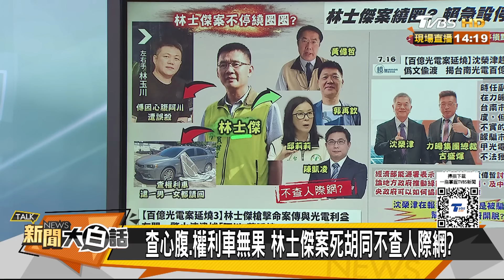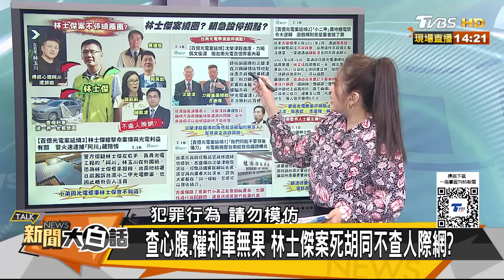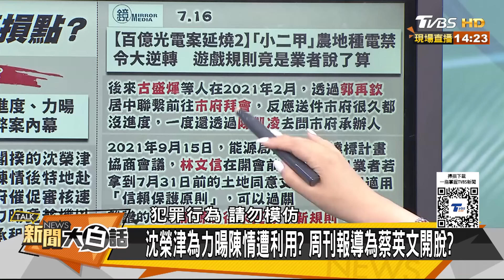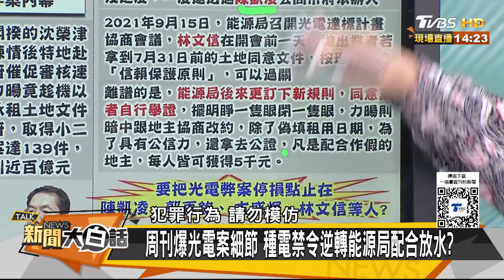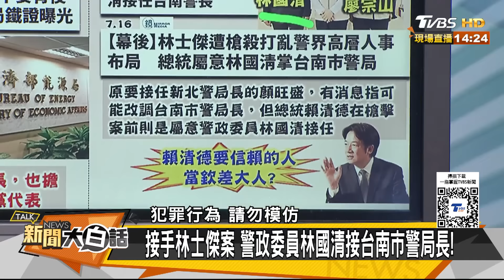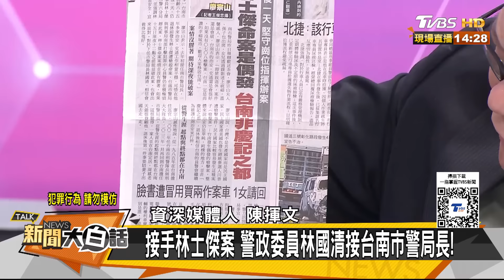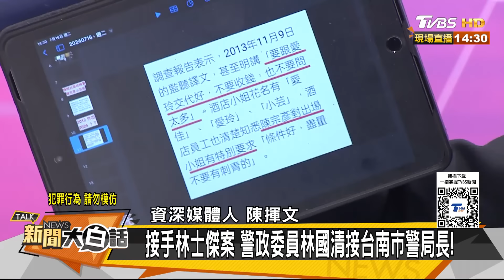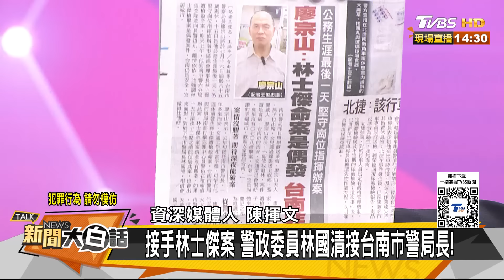賴清德大辦特辦蔡英文人馬？台南民進黨海盜船要沉船了？ 新聞大白話 20240716